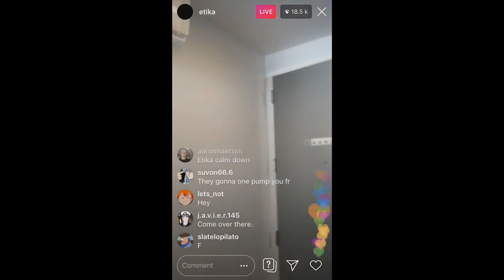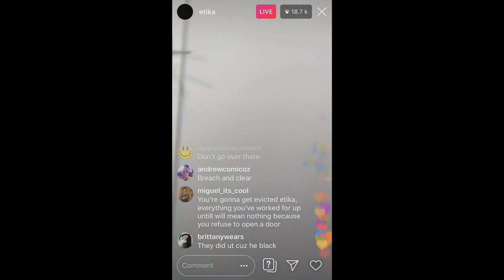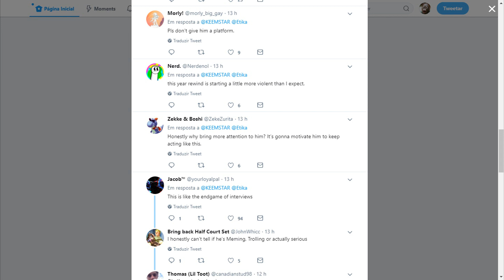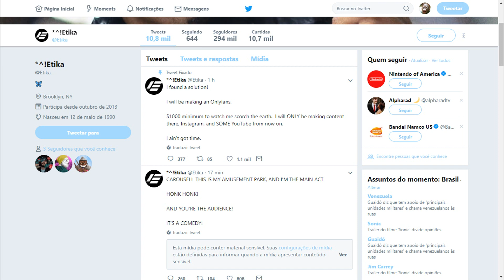Youtuber (Etika) Foi Preso E Filmou! Confira!!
O youtuber Etika já está passando por problemas a algum tempo, e parece que ainda não melhorou, confira no vídeo.